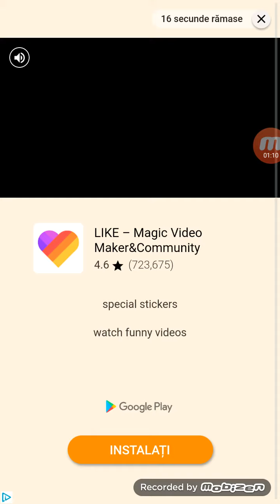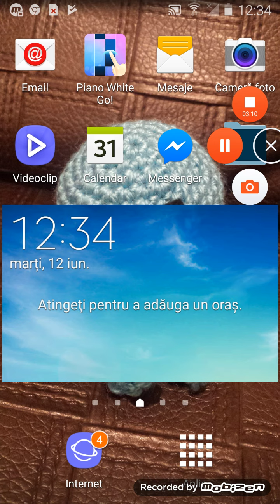12 iunie 2018